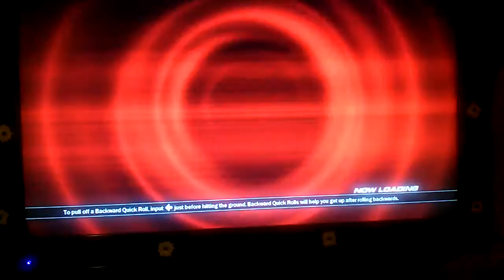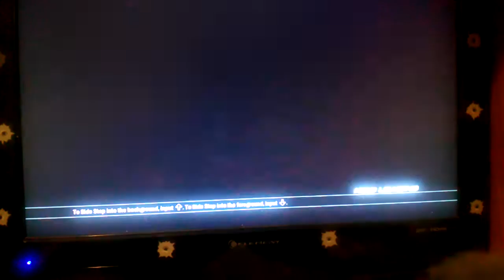Tekken 6 Part 2- Still failing With Rage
Hey guys im recording this in a row if you can tell ill be uploading the next video shortly after this one and the game i mentioned before is Dead Island Riptide leave a like and a comment if u enjoyed and let me know if youd like to see me play that as well